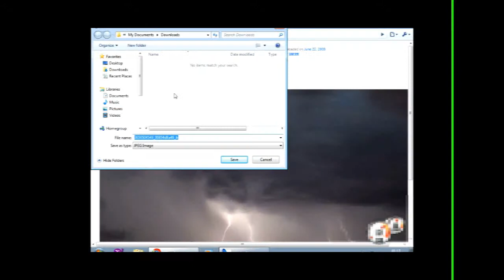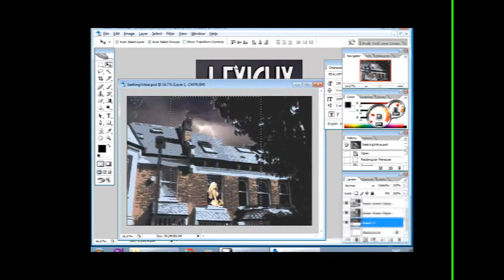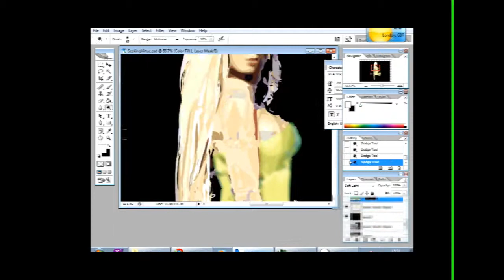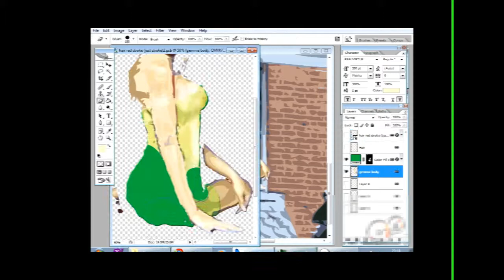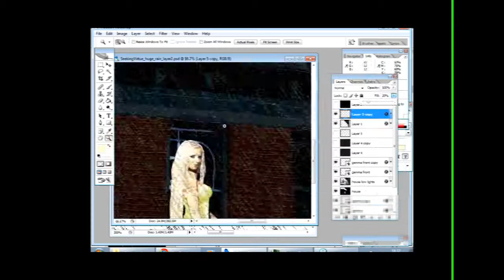Illustrator Time Lapse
The video shows my use of Illustrator over around 10 to 15 hours. The music was created using Reason 4.0 and is based on Widor Toccata which is often used in weddings. waddup?